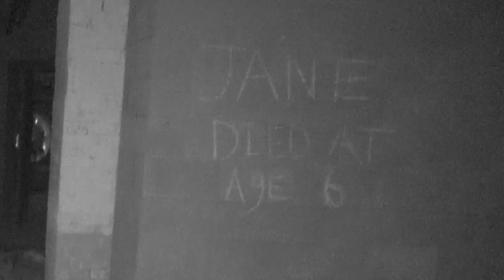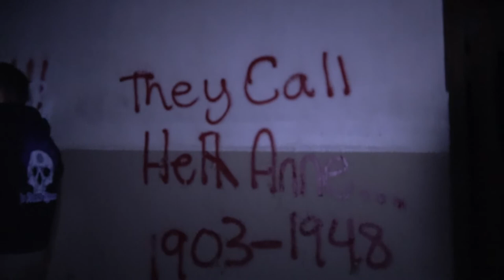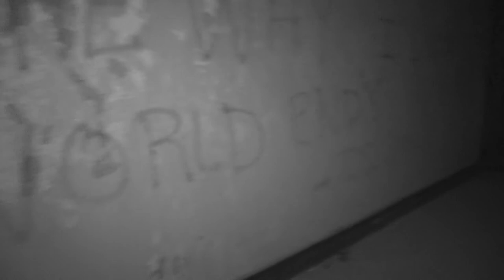OLD APOLLO SCHOOL | REAL PARANORMAL EXPERIENCES | FULL EPISODE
Rated R
*Strong language*

HAPPY HALLOWEEN!! Welcome to our 1 hour special! Join us as Jonah Justin and Jonny investigate an over 200,000 sq foot desolated school in Burlington, Iowa.